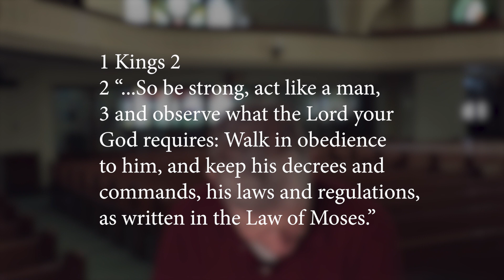Shareable Snippet for January 17, 2024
Sometimes the Old Testament is pretty confusing. Today pastor Bill highlights a verse that describes the opposite of what Jesus models in the New Testament.  What do we do with this sort of info?